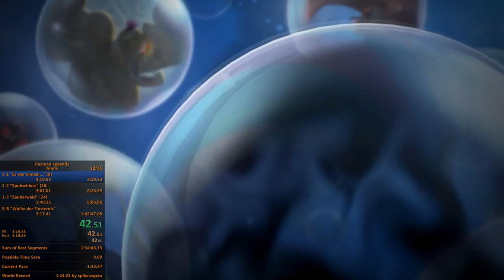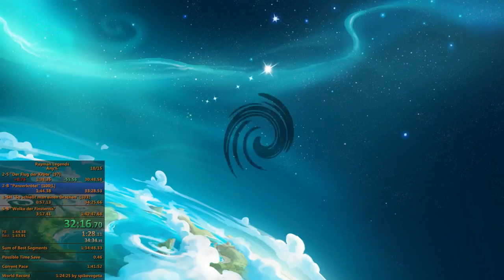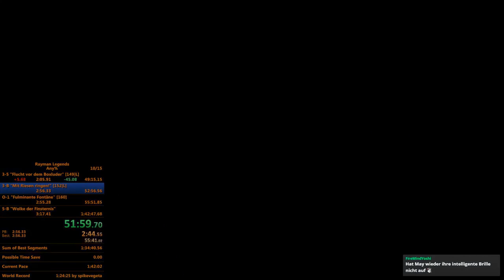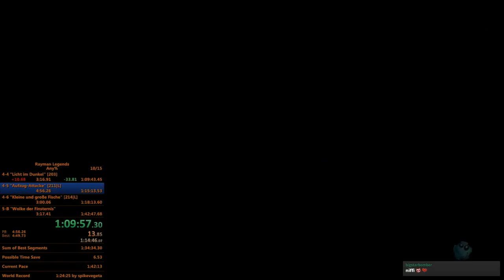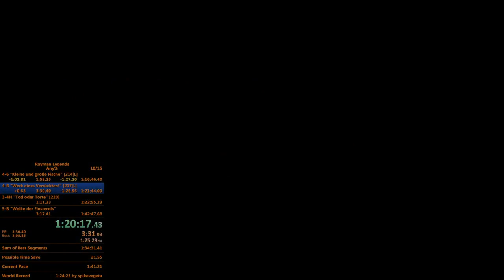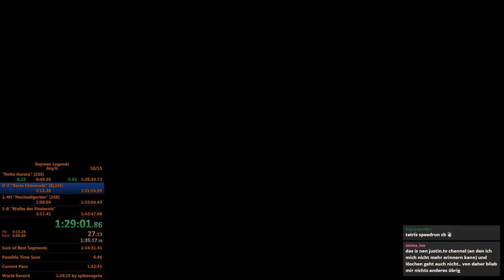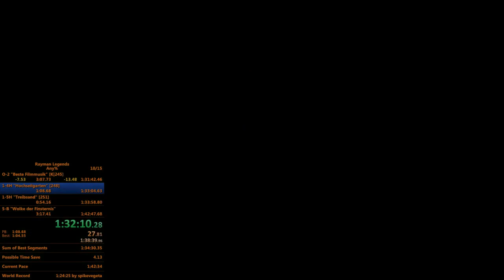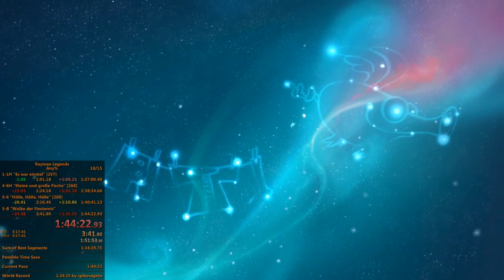[Stream #119] Rayman Legends | Speedruns [#6]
Any% Runs

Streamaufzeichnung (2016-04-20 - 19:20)